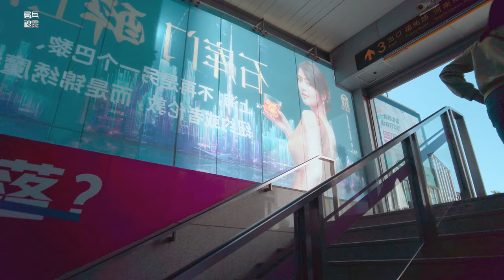老城厢：福佑路Old town Fuyou Road\漫步在上海Walking in Shanghia\上海街道\ SHANGHAI STREET SCENE\今日上海SHANGHAI TODAY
福佑路修築於1906年，得名於黑橋浜的福佑橋。福佑路亦曾用名穿心街。这条街上还有一座历史悠久的福佑清真寺。
福佑路横穿豫园商业街，沿街两旁多金店。节假日期间，和条路上人群川流不息。这段视频拍摄于早晨8点左右。
Fuyou Road was built in 1906 and is named after Fuyou Bridge in Heiqiaobang. Fuyou Road also used to pass through Xinxin Street. There is also a historic Fuyou Mosque on this street.
Fuyou Road crosses Yuyuan Commercial Street, and there are many gold shops along the street. During the holidays, the crowd on Hetiao Road was endless.